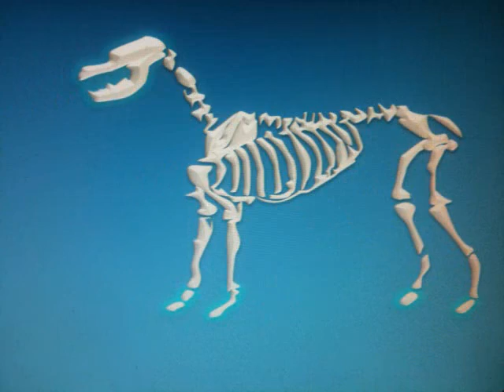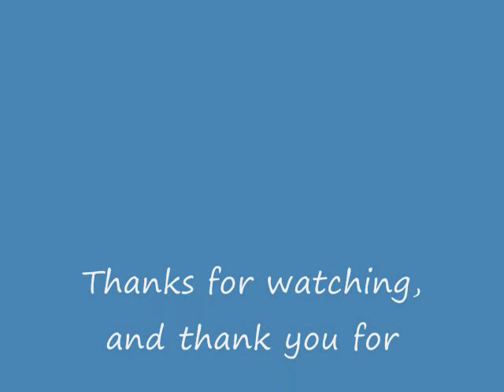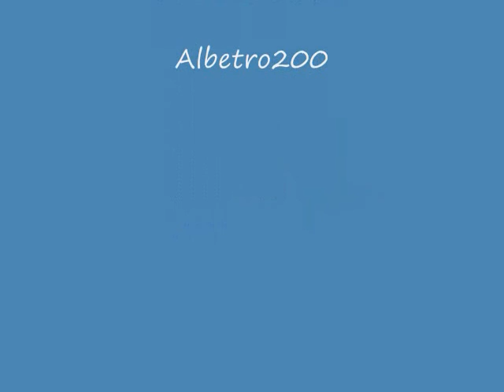L4D 3 left 4 dead 3 Zombie part 3 Sorry if you dont like the music heheh...oh well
Someone asked me to make an make a special infected that deals with a clown. I couldn't say no to it so while i was making the special infected I figured. how about some more ideas about what would be cool in the game. Such as Zombie dogs.

remember to support the team, L4d should go on.